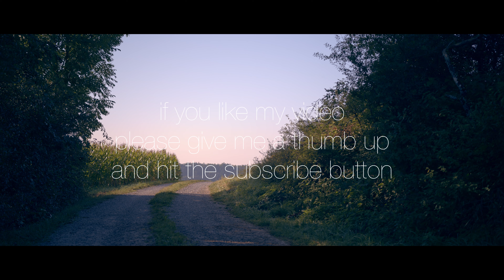A pre autumn morning soundscape. Sigma FP & Zoom F6 relaxing atmospheric nature sounds.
On this morning i take you to another beautiful and calming Landscape. Let your eyes and ears travel along with me. Thank you my dear viewers and thank you my new subscribers. 😊

Some nice bokeh also included- everything in glorious 4k (UHD)

!!! Headphones Recommended !!!

questions will be gladly answered :)
Cheers.
Ben

Cinema DNG 12bit

Equipment used:

Sigma FP
Sigma 24mm F 1.4
Zoom F6
Rode NT1-A
DaVinci Resolve

Fieldrecording. Binaural
Relax, Sleep, Meditate,
Soundscape
ASMR
Birds singing.
Atmo
Relaxing
Sleeping Aid
sleep
документация германия
Советы путешественникам
Consejos de viaje
sonar naturaleza
canto de los pájaros
meditación
Relajación
aprender
tranquilizador
காற்றுமண்டலம்
இயற்கை
ஓய்வெடுங்கள்
放松
性质
自然的声音
鬆弛